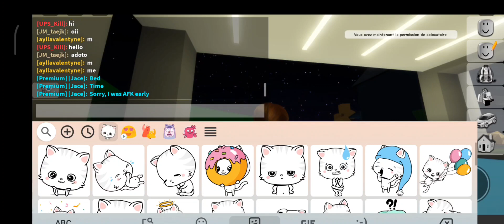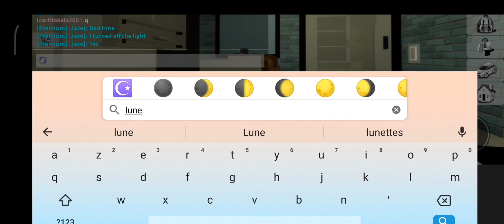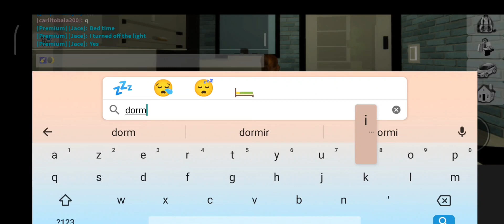je me fait adopter sur roblox